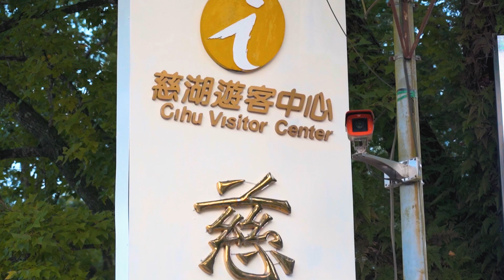2023慈湖夜間觀光活動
《2023慈湖夜間觀光活動》已經在112年11月4日熱鬧登場囉~
本次活動將會持續到11月30日，還沒來過的遊客千萬別錯過!本次活動主題為「復古懷舊風」，現場不僅有四座大型場景、懷舊音樂搭配水舞展演，假日還有閃閃市集和舞台表演，活動相關資訊說明如下:
一、音樂(水舞)燈光秀:平假日1740時至1940時，每日7場，一場20分鐘。
二、閃閃市集:每週六、日1530時至2000時。
三、舞台表演:每週六、日1700時至1930時演出，演出節目包含火舞、燈舞、音樂、舞蹈等。

歡迎大家登入Facebook粉絲團，搜尋「北橫慢旅」關鍵字，就能獲得更豐富、更詳盡的資訊喔~